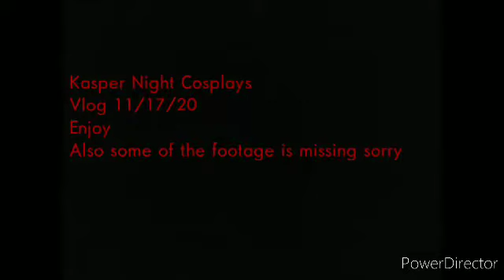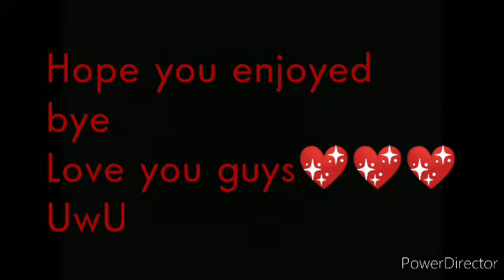11/18/2020 Vlog | Renai Cosplay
Some of the footage was missing, so sorry